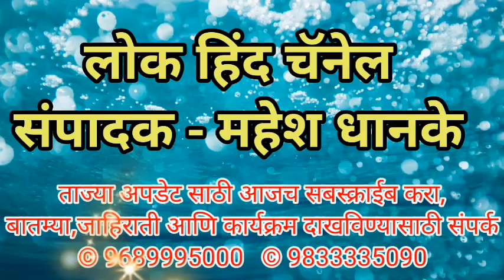एस एन पाटील सेवानिवृत्ती सदभावना संदेश आणि शुभेच्छा